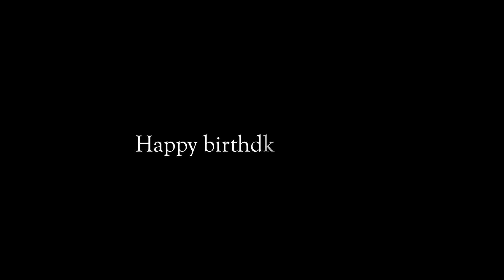Happy Birthday Pooja!!